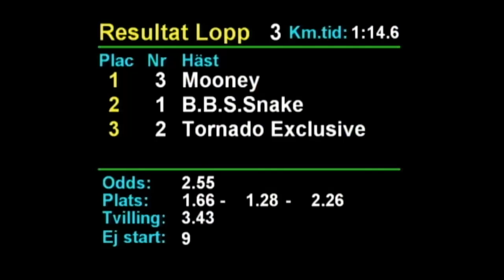2019 04 27 Romme Lopp 3